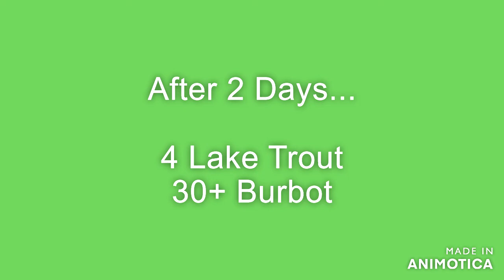Lake Trout and Late Night Burbot!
Westhawk Lake located in Manitoba's Whiteshell Provincial Park is home to an abundance of of fish.. This meteor lake goes up to 370' deep and the clear water is perfect habitat for species such as burbot and laketrout.